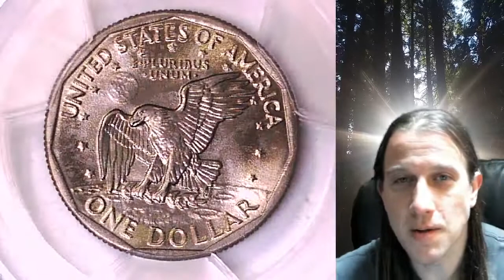Coin Store on Ebay 1980 P Susan B Anthony Dollar PCGS MS 64 29311909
Link to Coin featured in Video

Watch our Youtube Video Library of 12,000 PCGS graded Coins with links to coins for sale on ebay.